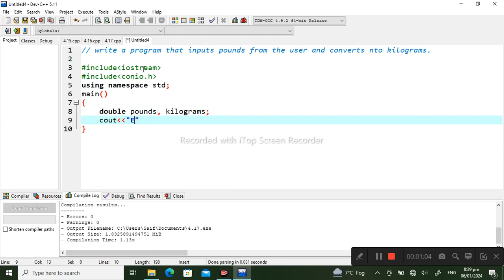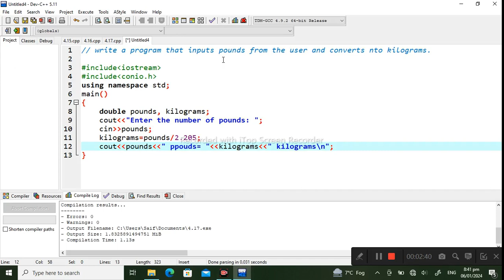Object-Oriented Programming using C++ Chapter 4 Exercise Question 18|Tasleem Mustafa |Tariq Mahmood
Chapter 4
Exercise Question 18

Write a program that inputs pounds from the user and converts into kilograms.

S@if Academy